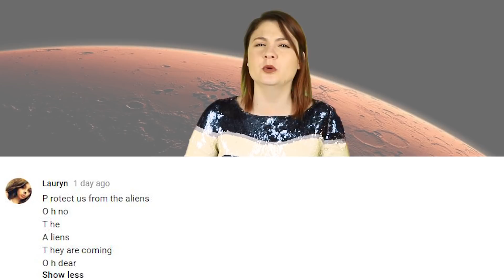NASA Scientists Admit Mars Is A Cradle Of Alien Life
NASA admit that Mars is a cradle of alien life. They have found underwater volcanoes that are similar to earth.